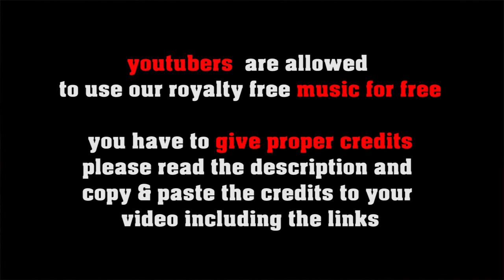Chill Down no copyright chill out music, royalty free relaxing music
SOCIAL MEDIA LICENSE:
or shorturl.at/ciqx7 FREE LICENSE (only for youtubers):
BUT you have to give credits in the video description as follows:

copy & paste

5 easy steps how to put our 100% royalty free music in your video clips:
1. Choose the music you like best for your clip
2. convert the video to mp3
3. sync the mp3 to your clip
4. upload your video to your channel
5. add song title and the link to the music clip on our Freesoundmusic channel in your description.